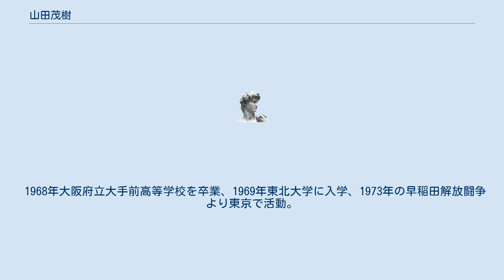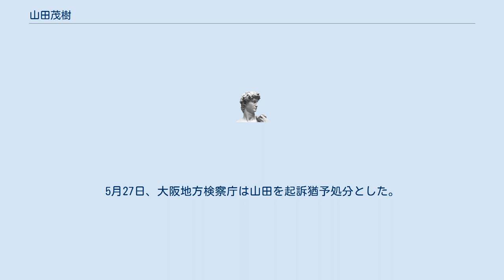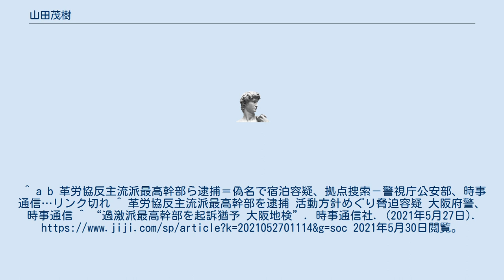山田茂樹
山田 茂樹（やまだ しげき、1949年 - ）は、日本の新左翼活動家。
組織名は木元。
革労協木元派（赤砦社派）の指導者。
 1968年大阪府立大手前高等学校を卒業、1969年東北大学に入学、1973年の早稲田解放闘争より東京で活動。
 1999年5月、狭間派こと現代社派から追われる形で木元派を結成。
直後の6月に現代社派により襲撃される。
これにより、山田は瀕死の重傷を負い、一命こそ取り留めたものの、単独での歩行に支障をきたすほどの後遺症を負った。
また、この事件がきっかけとなって木元派と現代社派との抗争が勃発する。
 2013年11月28日、偽名でホテルに宿泊したとして部下の女性とともに逮捕された。
 2021年5月17日、大阪市西成区で「俺らは、暴力的に何でもやってきた人間なんだよ。人殺しもやってきたんだ。この辺をうろうろしていたら許さんぞ」と日雇い労働者の雇用問題などに取り組む団体の関係者を脅迫したとして逮捕された。
5月27日、大阪地方検察庁は山田を起訴猶予処分とした。
^ a b 革労協反主流派最高幹部ら逮捕＝偽名で宿泊容疑、拠点捜索－警視庁公安部、時事通信…リンク切れ ^ 革労協反主流派最高幹部を逮捕 活動方針めぐり脅迫容疑 大阪府警、時事通信 ^ “過激派最高幹部を起訴猶予 大阪地検”. 時事通信社. (2021年5月27日). 2021年5月30日閲覧。